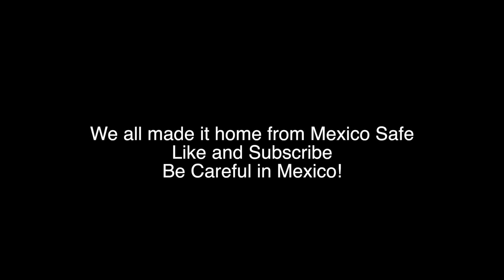Roll Racers CAUGHT BY COPS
Street racing is bad kids. Only in Mexico.